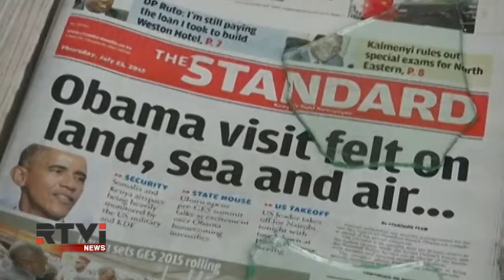Обама едет на историческую родину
"Сын кенийского народа, изменивший мир" - это один из заголовков свежих газет в Найроби в преддверие визита президента США. Кения - самая американская страна Африки. Президента США здесь считают своим, на улицах Найроби реют звёздно-полосатые флаги.